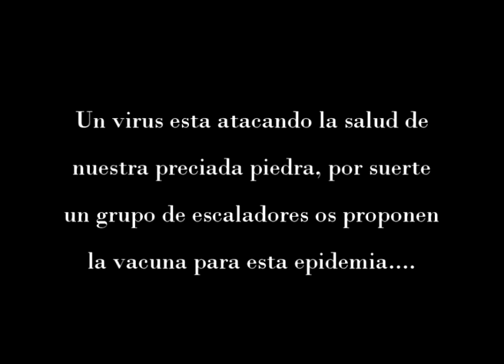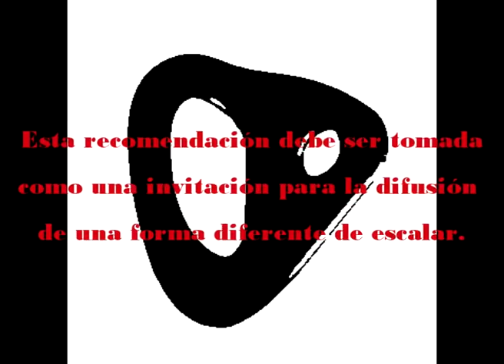Escalada Castillo de Santa Catalina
Comunicado de la Chapa negra, con imágenes de la zona sur del castillo de Santa Catalina.